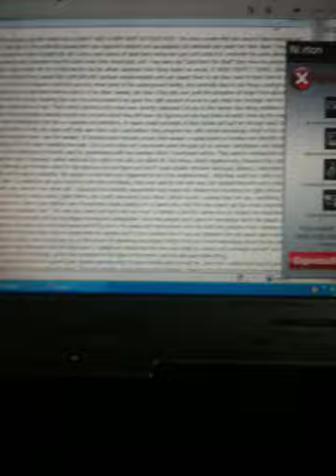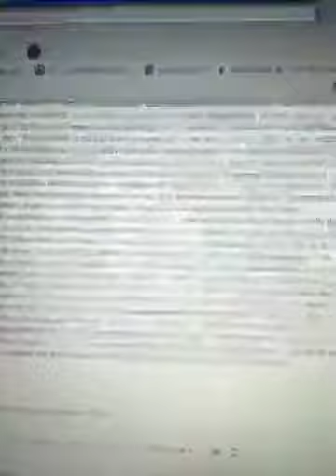Resident Evil Retribution review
My god I can't stand it when people say this movie has no plot IT HAD A VERY VERY DETAILED PLOT  this was a movie that you need to have watched all the others to understand. The plot is The umbrella cooperation has captured resident evil apocalypses Jill valentine and made her thier slave. They have to fight her and pry it off to make her mind straight btw Jill is very much aware of what she's doing she just can't control it. Umbrella has used cloning technology to clone old resident evil characters but this time make thier minds bad, evil. They were not "back from the dead" they have no memory of any past experiences with Alice. Okay what irks me is that people say the whole suburban Alice thing makes no sense, IT MADE PERFECT SENSE. Obviously the world has been overrun by zombies they cannot kill 6,000,000,000 zombies singlehandedly and just expect them to die they need to learn how to controll It so they make simulations to test it and figure it out that was the whole point of the underground facility, why umbrella likes to put things underground pfff... I don't know but I don't know how many times they've said it in the other movies, but Alice is the only one (with the exception of Angie from apocalypse) that successfully bonded with the t-virus meaning she was the only human to be given the right amount of virus to just make her stronger and not a zombie. Which is why they make clone of her. That's what suburbia is for they even directly explained it to you in this movie! Ada Wong explains it all. They program the clone to have the knowledge umbrella wants her to have which they still have not figured out she has failed all tests. Umm by the way this is not the first time they've done simulations like this, in resident evil extinction, dr issacs made hundreds of Alice clones and put her through tests. Becky- in the simulation she survived which is why she stays with Ada and Alice. Like I said before, they program her with certain knowledge which in this case making Becky believe Alice was her mom. Now for wesker. It's almost been factually proven that wesker is superhuman in resident evil afterlife, there is a shot of wesker parachuting out of his plane avoiding the nuke. This Is why Alice isn't concerned when he pops up on screen. Retribution very detailed explained how they were in an underground facility used for expirements with the zombies which I mentioned before. They need to rendezvous with the support team of Barry burton Leon s Kennedy Luther west and two other men who are killed off. Ada Wong clearly explains why, because they need to stop umbrella cooperation by blowing up the base. Now for the topic no one can figure out but it's quite simple. Michelle Rodriguez playing 2 characters. Like before, they make clones one to test in suburbia. She played a character who happened to be in the neighborhood.  Why they used her- umm cuz Michelle Rodrigues is bad(bleep) she is a suburban girl who survived with Alice and Becky. Alice new exactly who she was, but realized that she was a clone do she never said any thing about rain. Now for her other self.  Obviously the umbrella cooperation has cloned old resident evil characters to fight with umbrella including rain( Michelle Rodriguez) Carlos olivera (odeh fehrs) one (Collin sammons) And others. Which is why u always hear her say- everything I've ever done has been used against me. She is just another one of umbrellas clones, Becky is 9-12 years old in this film she dosent get the whole clone thing which is why her comment to suburban rain " I've met your sister and she's not very nice" is merely a joke the clones are not related she becomes much more strong because she infects herself with the las plagas turning her unstoppable. And most people say it gave no knowledge about las plagas um no sir it gave plenty of information, the gray men with chainsaws and RPGs and in the jeeps and motorcycles were the cults and ganados from resident evil 4. Even though they did bot look like them they may be mixed with the resident evil 6 j'avo zombies Now if you pay attention the red queen says unleash the las plagas virus and explains it also many words pop up on the screen all explaining las plagas. Which it did give much knowledge about the las plagas in the fist movie the red queen was obviously fried and shut down, u people do realize that the hive was made by wesker and umbrella correct? He has his ways he can get his hands on the technology, which they recreated in the base in this movie. Now for the giant licker thing,
Not really sure where it came from but it is a giant licker. People question why it cocoons becky and not eat her, umm do u really think they're gonna let a 9-12 year old def girl die? Come on now common sense. The liker provides rising action to the storyline. Now for the 3D, people say they hate the whole things flying out of the screen at you..? What the (bleep) do you think 3d is 3d means 3-dimensional ; you can feel or tou